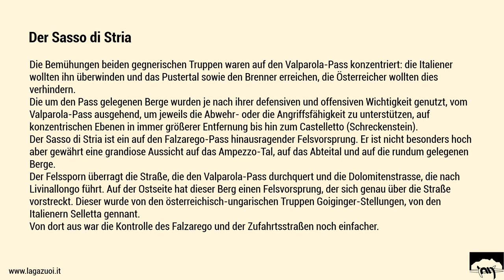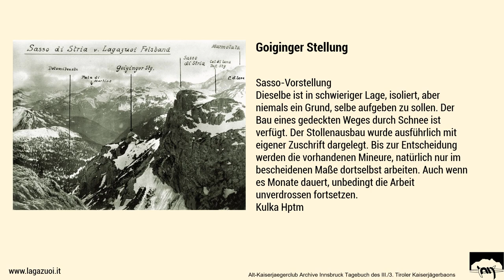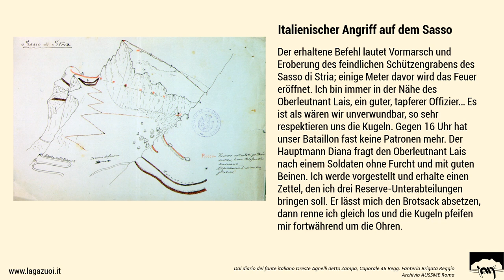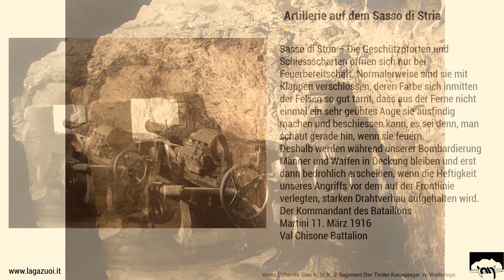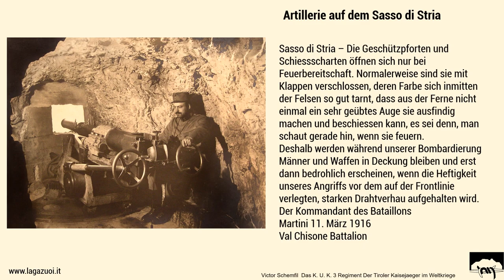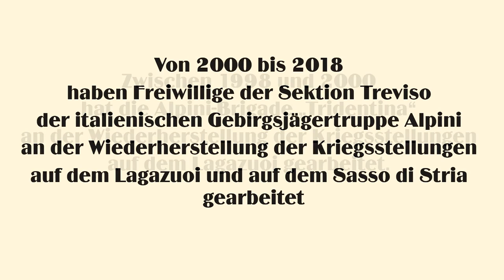7 Der Sasso Di Stria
Der 1. Weltkrieg auf dem Lagazuoi. Die Rolle des Sasso di Stria bei der Verteidigung des Valparola-Passes und der Angriff auf das Martini-Felsband des Lagazuoi. Die Befestigungsanlagen und die Artillerie auf dem Hexenstein (Sasso di Stria).